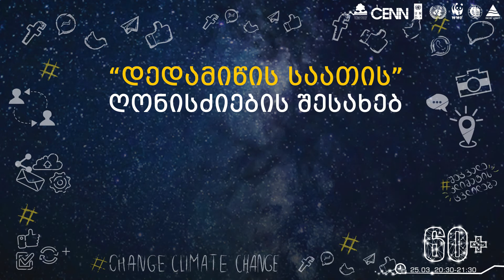დედამიწის საათი 2017